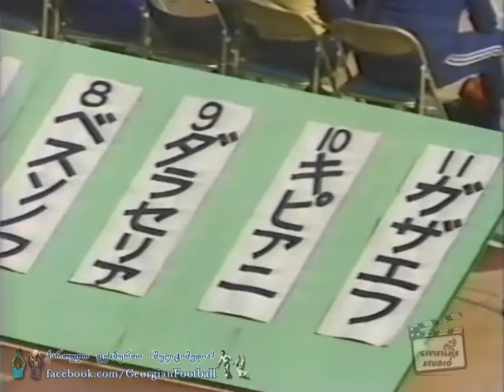Georgian players - Kipiani, Daraselia, Kostava. Japan 1:4 USSR 19.11.1978 (friendly)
დავით ყიფიანი, ვიტალი დარასელია, თამაზ კოსტავა 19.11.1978

ნაწყვეტები საერთაშორისო ამხანაგური მატჩიდან იაპონია 1:4 სსრკ

19 ნოემბერი 1978 წ. ტოკიო, ოლიმპიური სტადიონი კომაზავა.
12 000 მაყურებელი

ქართველები სსრკ შემადგენლობაში: (თ. კოსტავა შეცვლაზე, 66), ვ. დარასელია (გოლი 19') დ. ყიფიანი (2 საგოლე გადაცემა)

ვიდეოს მოწოდებისთვის მადლობა Vitali Rush–ს